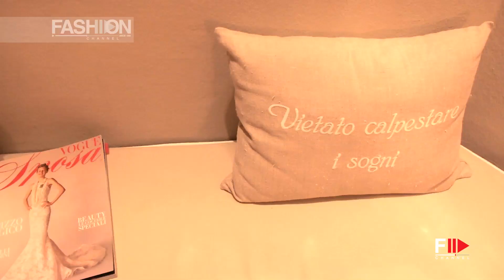SCENARI SPOSA Atelier Milano by Fashion Channel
SCENARI SPOSA Atelier Milano